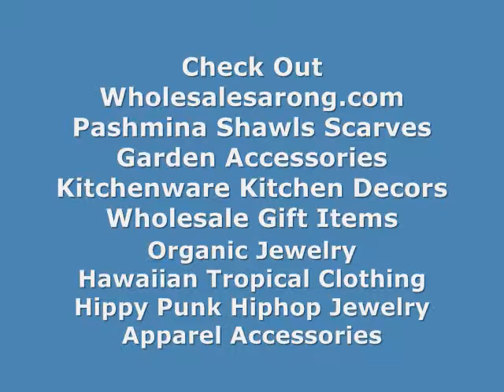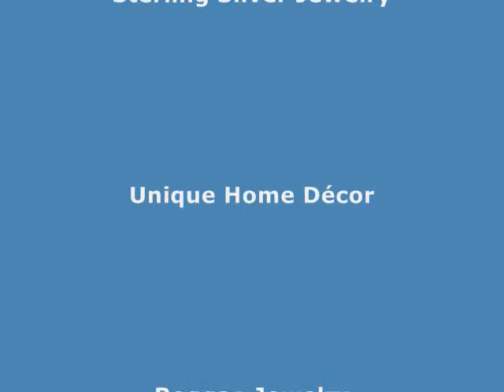yellow hibiscus Beach Cover-Up Sarong Swimwear wholesalesarong.com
wholesale swim sarong
wholesale swimsuit coverups
wholesale swimsuits
wholesale swimsuit sarong
wholesale cover ups